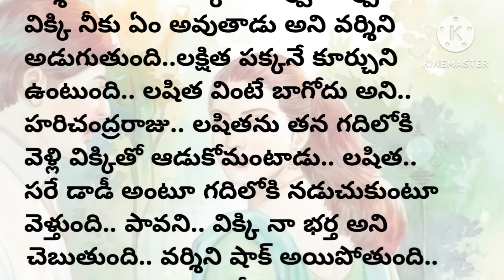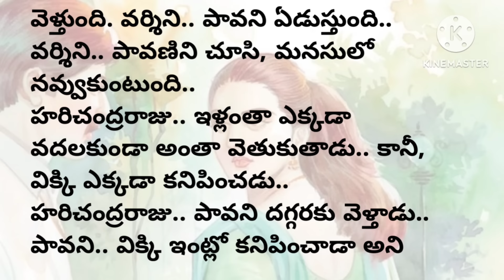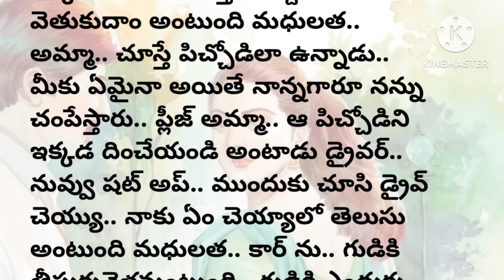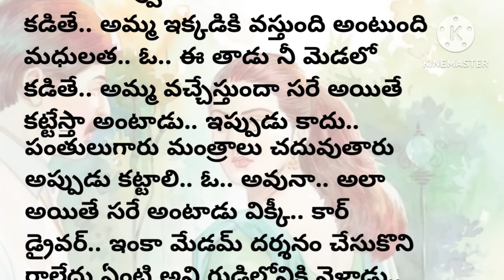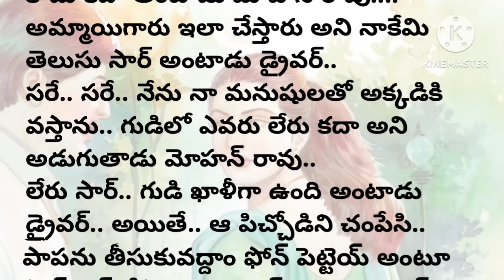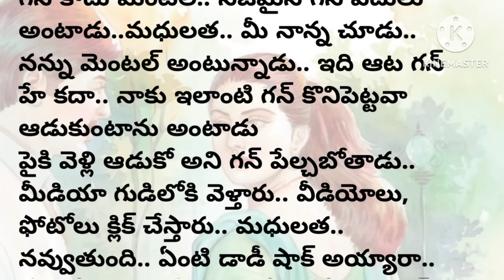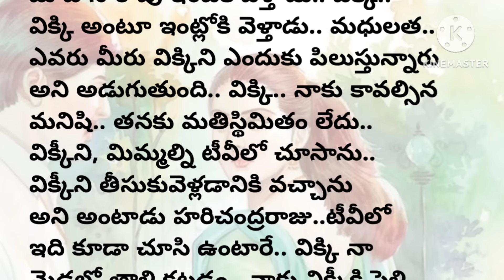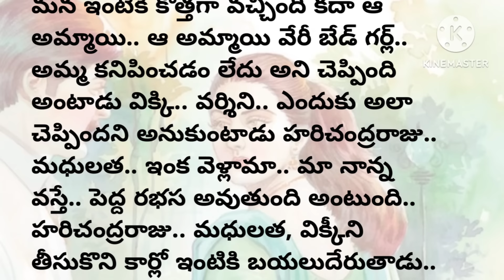నీ ప్రేమకై....(part-6)| ప్రతి ఒక్కరు తప్పక వినవలసిన అద్భుతమైన కథ| heart touchingstories